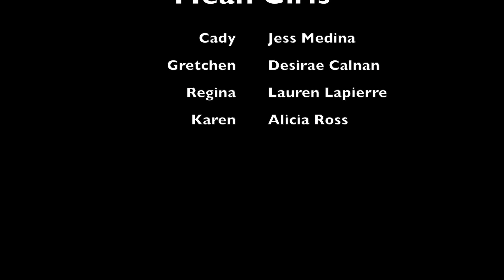"Mean Girls" - Movie Scene Reenactment